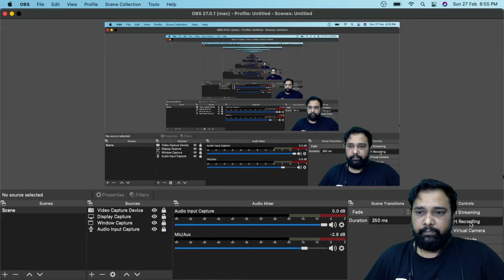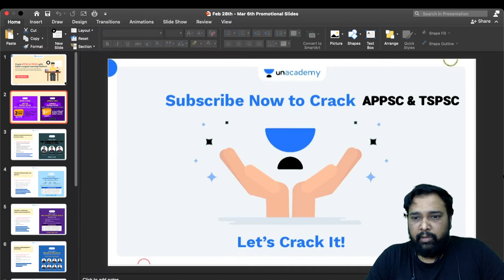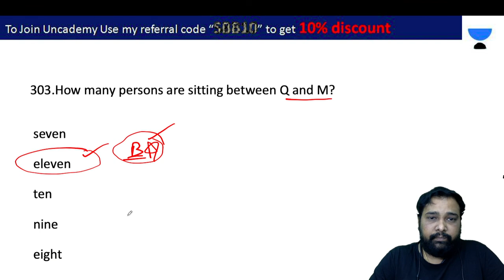SeatingArrangement - 35 For All Competitive Exams By Mr. Suresh Babu Bayyarapu